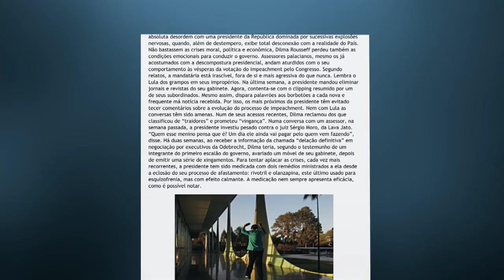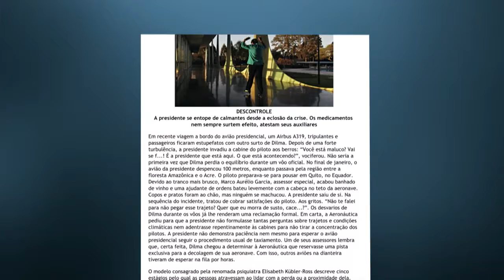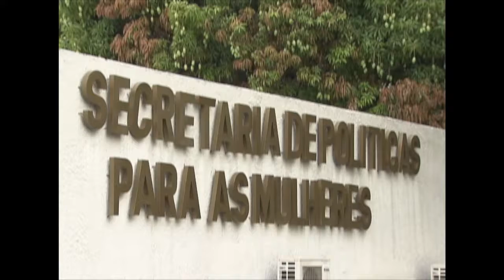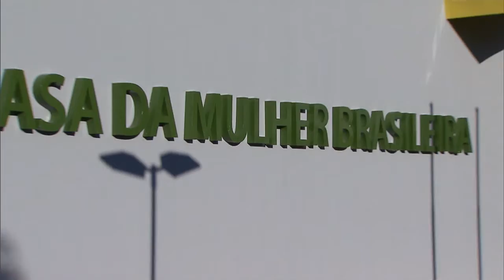Governo implementa diversas ações para assegurar direitos para mulheres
NBR NOTÍCIAS - 07.04.16: O governo federal tem implementado uma série de políticas públicas para ajudar as mulheres a se tornarem mais protagonistas na sociedade e assegurar seus direitos. O ‪Ligue 180‬, o ‪Programa Bolsa Família e a Casa da Mulher Brasileira são algumas das ações que contribuem para melhorar a vida das brasileiras.